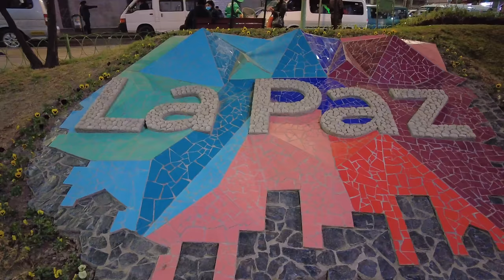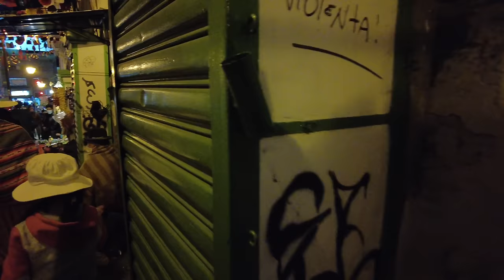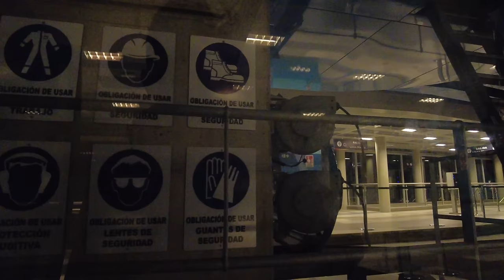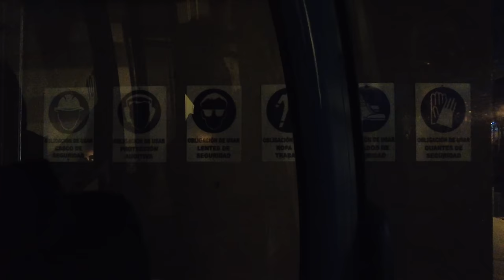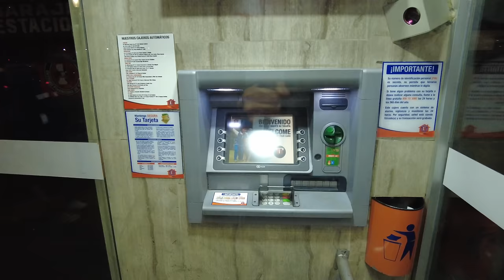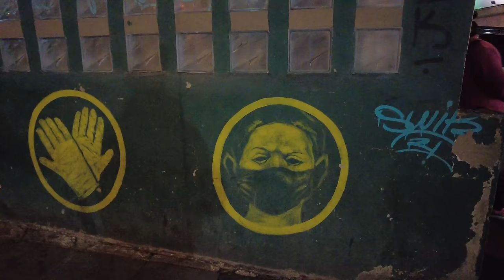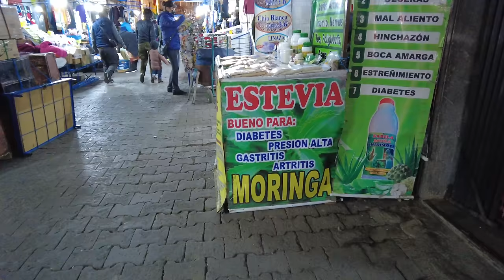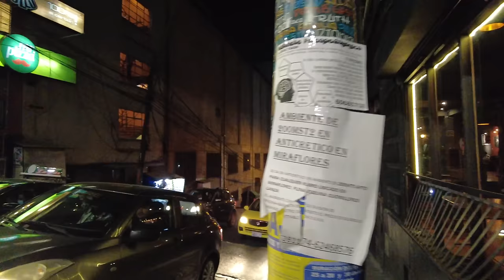La-Paz. Bolivia. 4K Walk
The administrative capital of Bolivia, located in the midwestern part of Bolivia. It is located 42 miles (68 km) southeast of Lake Titicaca.

Located 10,650-13,250 feet (3,250-4,100 m) above sea level, La Paz is the highest national capital in the world. La Paz, located 10,650-13,250 feet (3,250-4,100 m) above sea level, is the capital of the world's most highland nation. The city is located in a deep and wide valley formed by the La Paz River (Chokeup). Located 1,400 feet (430 m) below the Altiplano Plateau, the city is protected from the cold winds of the highlands, and since the late 20th century the population has grown and the city has expanded up the canyon walls to the edge of the Altiplano. La Paz was Bolivia's most populous city until the early 21st century, when it was overtaken by Santa Cruz.

La Paz is located in a valley in the Andes Mountains, a city bordered by clouds. The de facto capital of Bolivia, La Paz is the highest altitude capital in the world at 3,300-4,100 meters. La Paz, with its 19th-century churches, conquest-era artifact museums, rickety lookouts, and colorful markets, is a truly unique city. The "witch market" in the center of town sells amulets, potions and souvenirs used in Aymara ceremonies.

From abstract markets to bustling squares, La Paz is a colorful, chaotic and vibrant place. You can find historical landmarks and bargains to learn about Bolivian history.

You can learn more about Bolivia's traditions and development by taking a walking tour led by a local.

The city has many red brick buildings and hills that look like densely packed Lego pieces.

On a clear day you can see the snow-capped peaks of the impressive La Paz mountain range, and at night you will be dazzled by the hundreds of tiny lights that shine like stars on the highlands. It's both a beautiful and strange place that will never tire of delighting you!